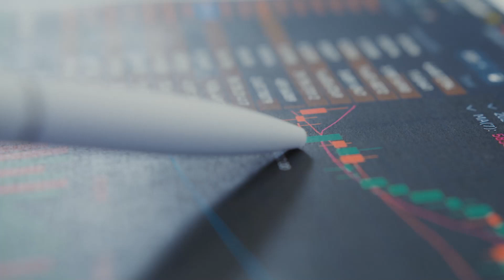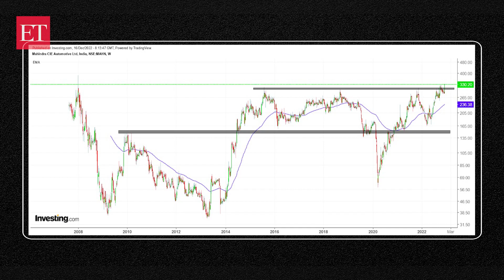Stock Radar: Buy Mahindra CIE for a target of Rs 380, says Gaurav Bissa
"Mahindra CIE is trading above its major moving averages on daily charts along with RSI trading above 70 which suggests the trend is gaining strength. The stock has strong relative strength charts and is expected to outperform its peers in coming weeks," Gaurav Bissa, VP, InCred Equities, said.